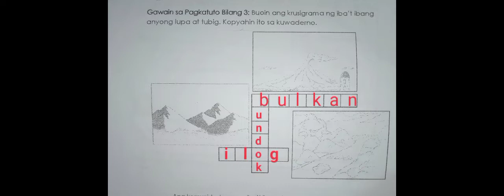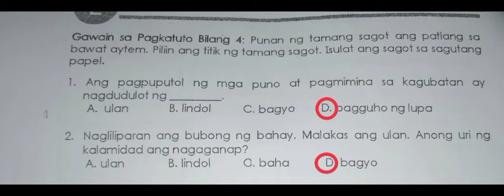Wastong Gawain /Pagkilos sa Tahanan at sa Komunidad sa Panahon ng Kalamidad|| AP2 Week 8